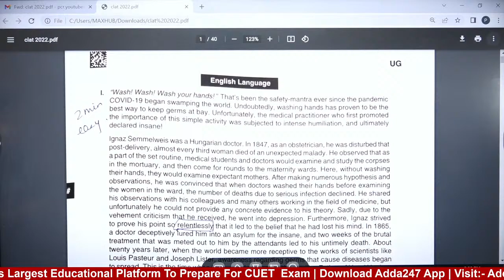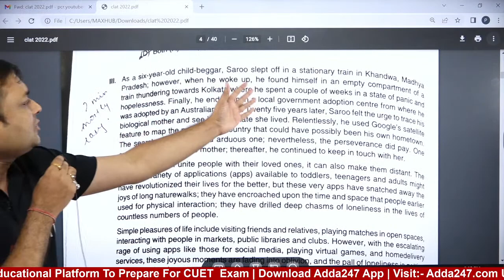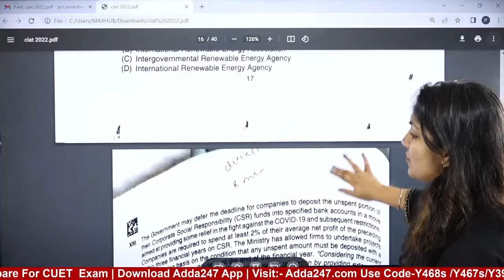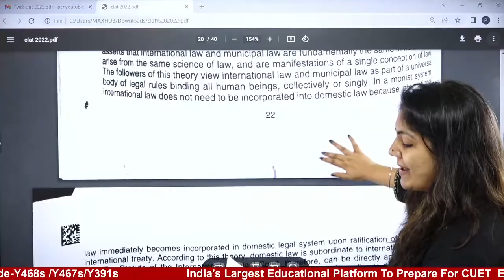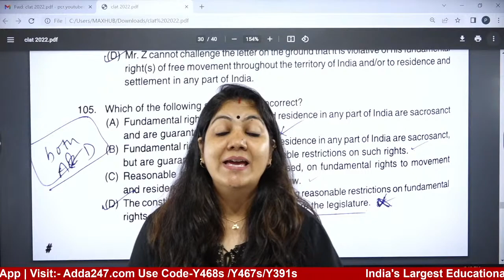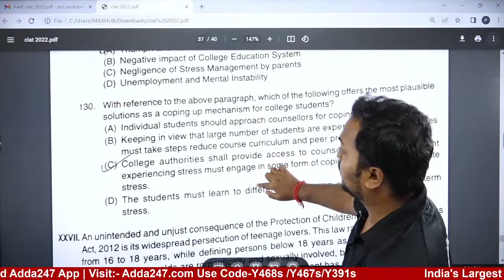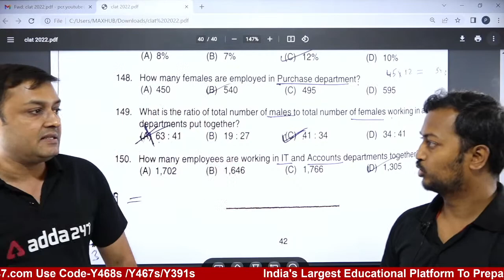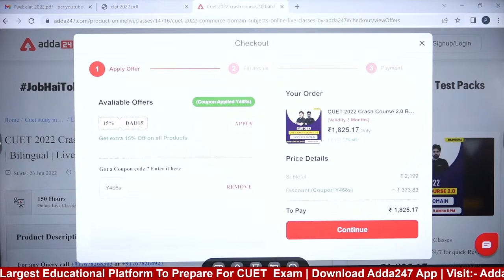CLAT 2022 Paper Analysis | CLAT 2022 Answer Key | CLAT 2022 Paper Solution | Exam Analysis